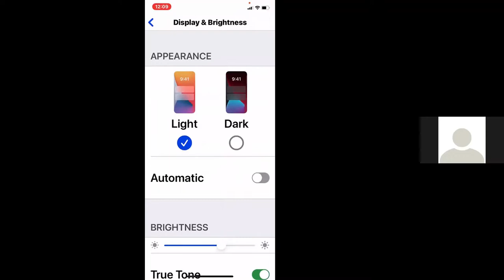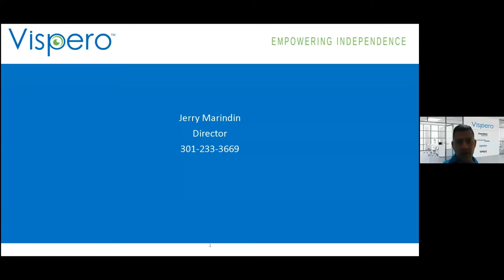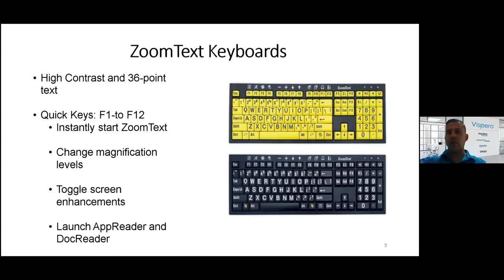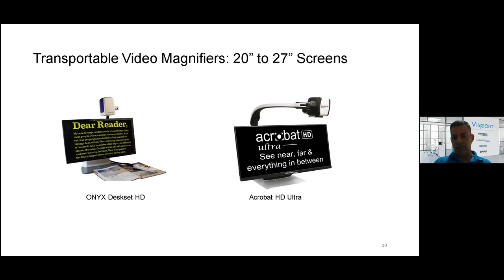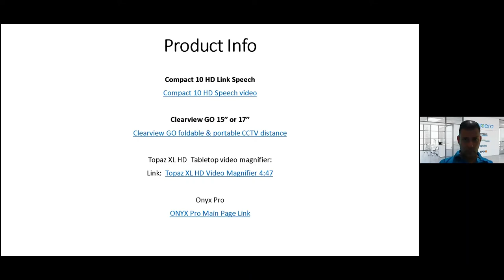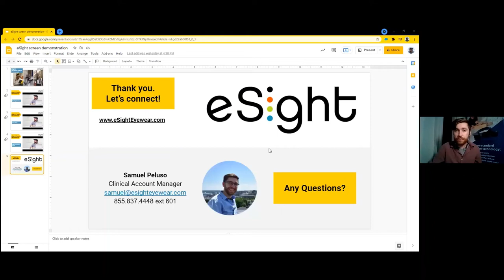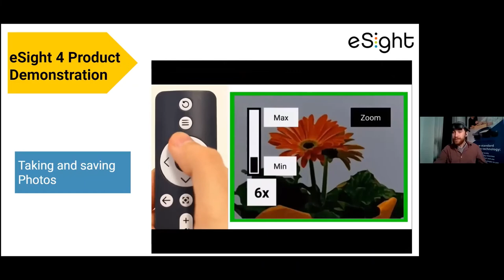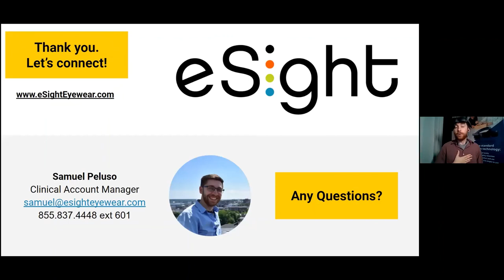Low Vision Devices and Aids Exhibition - Prevention of Blindness Society of Metropolitan Washington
The Prevention of Blindness Society of Metropolitan Washington (POB) and Washington National Eye Center at MedStar Washington Hospital Center held a virtual exhibition of low vision aids and devices on Saturday, October 9, 2021. Watch this video to hear from various low vision aid and device vendors demonstrating their products and applications. Each person is different, so this is an excellent chance to learn about the aids that may be useful for you! or call .

POB Low Vision Learning Center staff also demonstrated how our trained resource specialists can assist you! Additional presenters at the exhibition included eSight, Enhanced Vision, Freedom Scientific, and Optelec.

1:16 - Tara Aziz, Low Vision Resource Navigator, Prevention of Blindness Society of Metropolitan Washington Low Vision Learning Center

9:33 - Jerry Maraindin, Director, Vispero (Freedom Scientific, Enhanced Vision, Optelec, TPGi)

26:50 - Samuel Peluso, Account Manager, eSight

Founded in 1936, the Prevention of Blindness Society of Metropolitan Washington (POB) is dedicated to the improvement and preservation of sight and quality of life by providing services and education, and by championing healthy vision and innovation to everyone in our area.

*POB does not endorse or recommend any specific products or companies. Our goal is to provide the tools and options to help you make informed decisions.